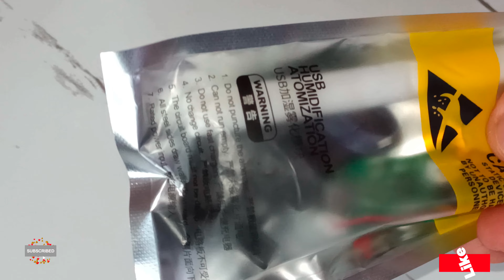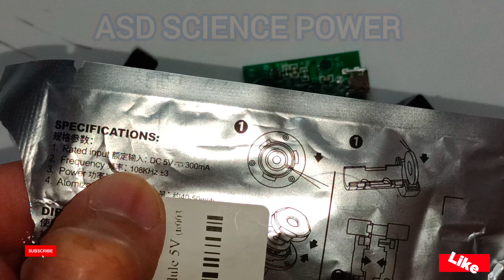How To Make Simple Humidifier | Ultrasonicكيفية صنع مرطب بالموجات فوق الصوتية، بالموجات فوق الصوتية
رابط الشراء

Humidifier,كيفية صنع مرطب بالموجات,Ultrasonicكيفيةكيفية صنع مرطب بالموجات فوق الصوتية، بالموجات فوق الصوتية،How To Make Simple DIY Humidifier
كيف تصنع رشاش في المنزل | حلبة صانع الضباب بالموجات فوق الصوتية
I made a super simple 1.7mhz mist maker circuit | ultrasonic mist maker humidifier Level 2 | Ciiads
the following video In future video, I'm gonna show you how to make a super simple 1.77 MHz mist maker and its driver circuit with only using 5 components, that's incredible. this circuit runs at 12v because I used a 12v Ultrasonic Piezoelectric Humidifier disk but if your disk has the
capacity to take more voltage, don't be afraid to push the voltage. that's nothing for the circuit